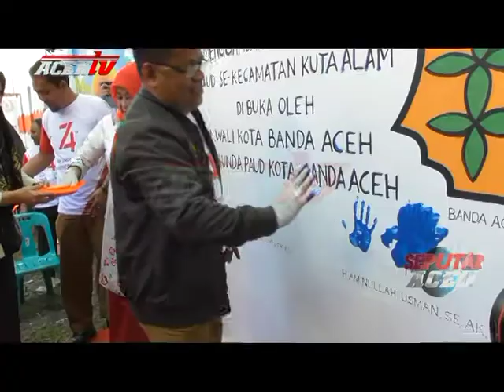WALIKOTA BUKA LOMBA MENGGAMBAR SE KECAMATAN KUTA ALAM